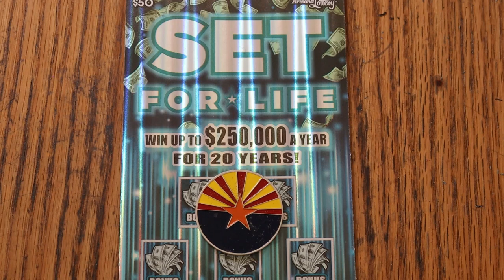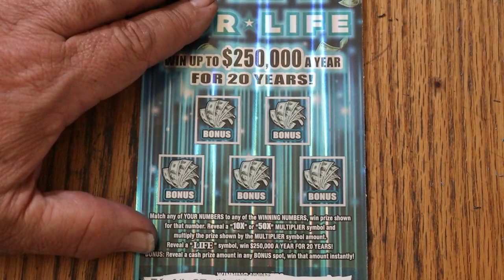💥DAY 16 $50💥SET FOR LIFE💥